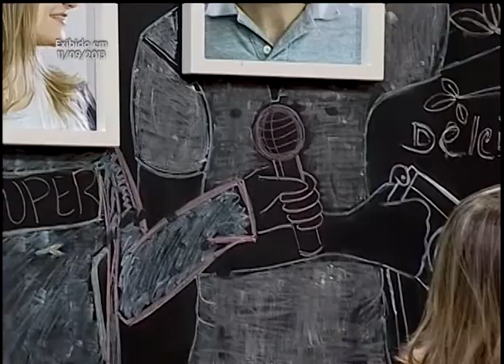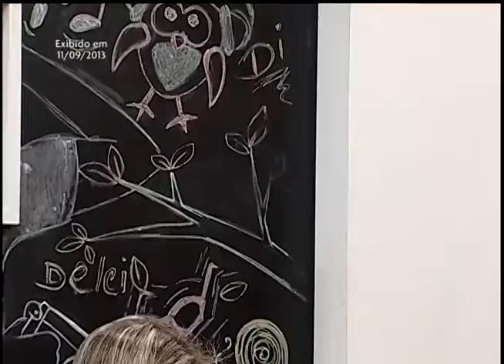Deise Jacinto / Lucas 15 (música)